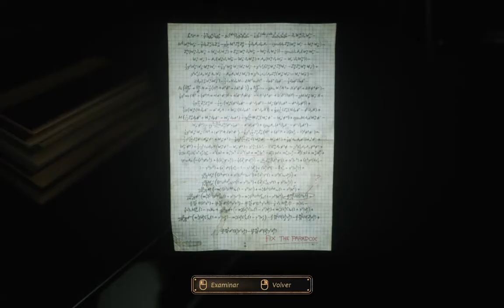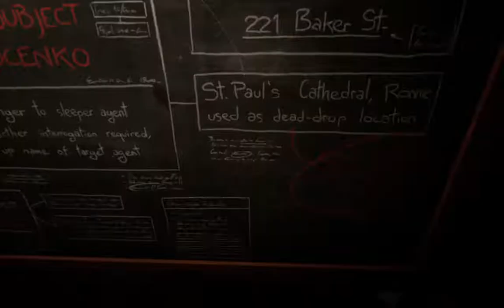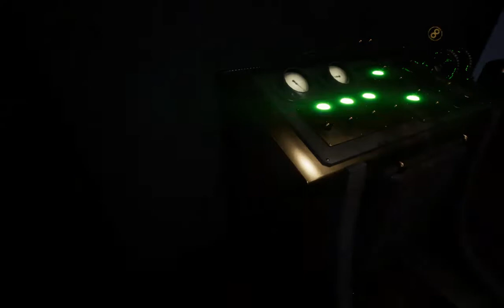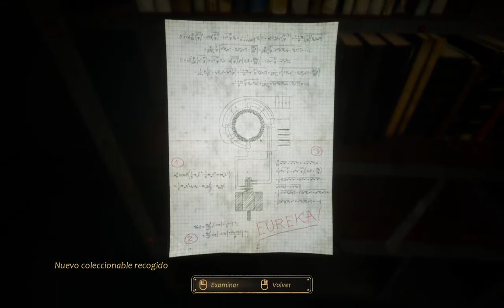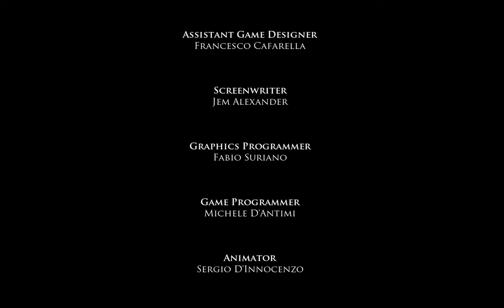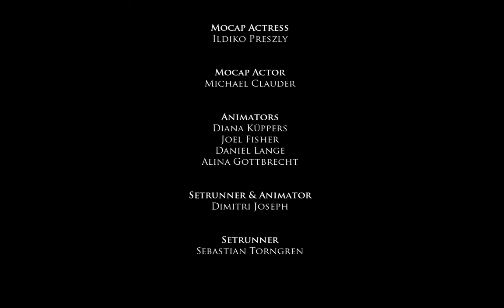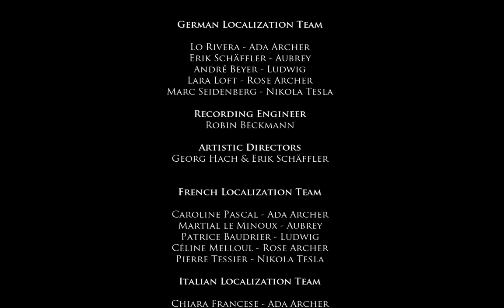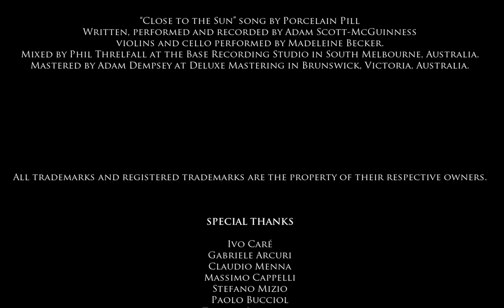Close To The Sun | #10 | La Caida De Ícaro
Esta Es La {10 - Decima} Ultima Parte del Juego: "Close To The Sun", Disfruten.

Descripción Presente: Año 1897. El Helios flota impertérrito en aguas internacionales. Una utopía de investigación científica fruto de la visión de Nikola Tesla. La periodista Rose Archer embarca en busca de su hermana Ada, pero pronto descubre que no todo es lo que parece.

296

✔ Día De Grabación Del Vídeo:

20/09/2022

✔ Pixil Art : ►